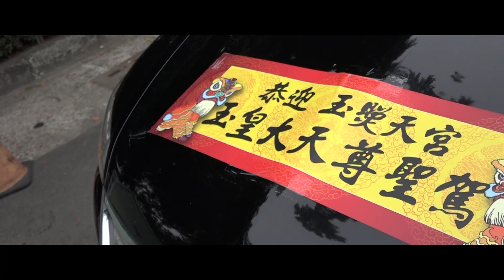新營中華花坊庚子年恭迎玉照天宮玉皇大帝安座大典片頭